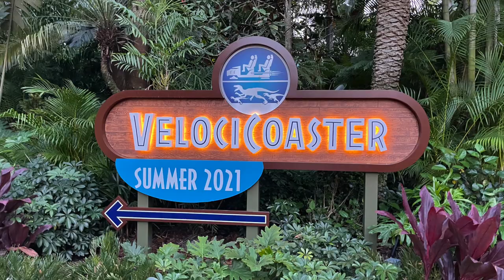JURASSIC PARK RIDE 4K POV Universal Studios Orlando Florida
This is a 4K video on the Jurassic Park Ride in Universal Studios Orlando, Florida 2021.